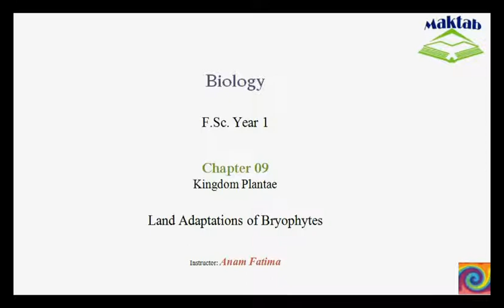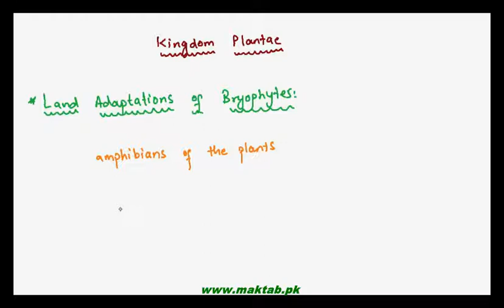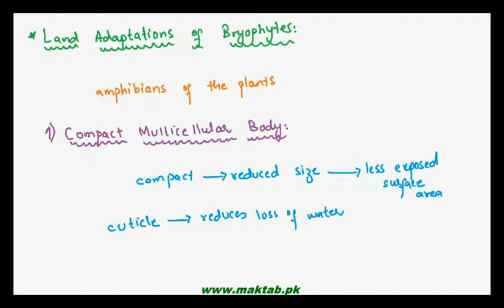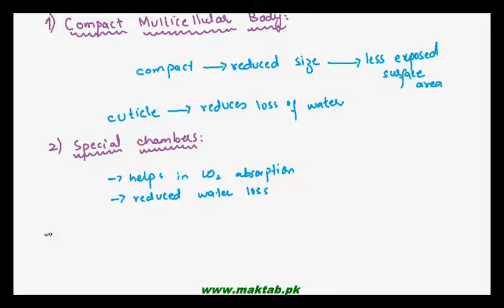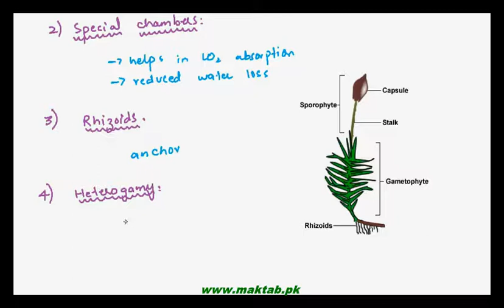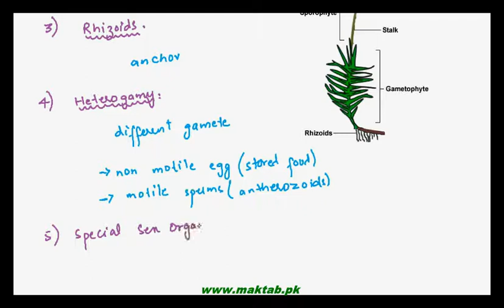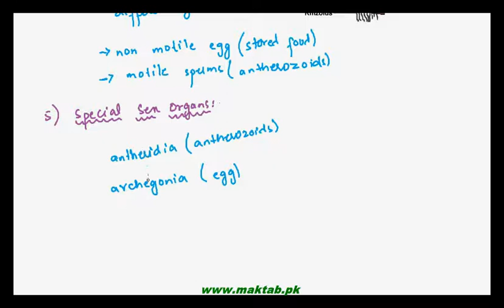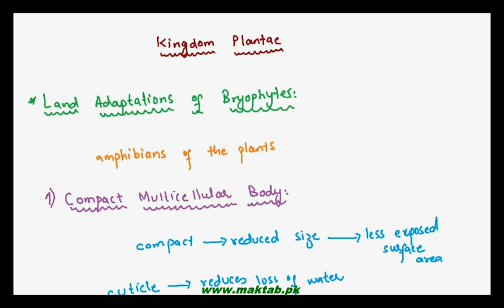FSc Biology Book1, CH 9, LEC 4: Land Adaptations of Bryophytes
The Video lecture from Kingdom Plantae (F.Sc. First Year Biology) covers special characteristics of bryophytes which help them in living and surviving on dry land. Find more e-learning material and educational video lectures in Urdu at maktab.pk. These videos are free to use for promotional and commercial purpose by keeping the credits to Maktab.